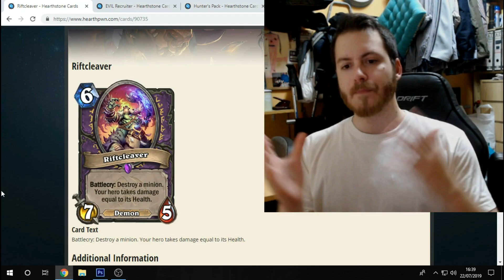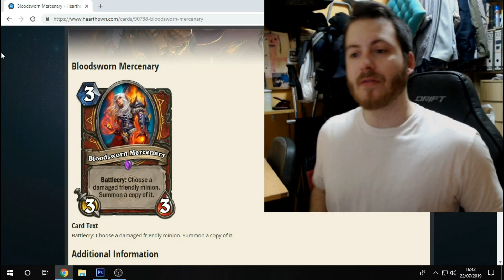¡VAYA CARTAZAS NO LEGENDARIAS! NUEVAS CARTAS #4 | SALVADORES DE ULDUM | HEARTHSTONE